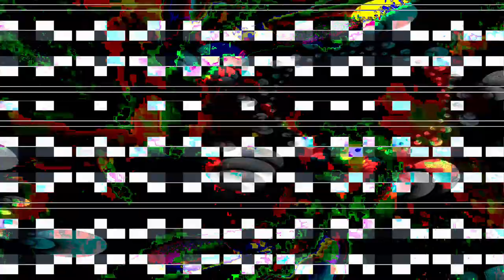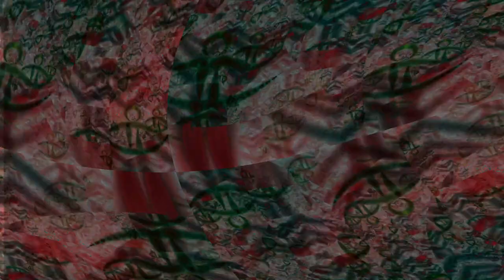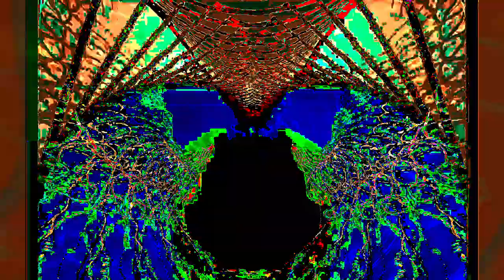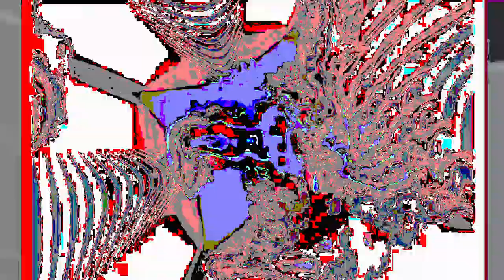[EPILEPSY WARNING] Movie 24 02 05 18h02m09s